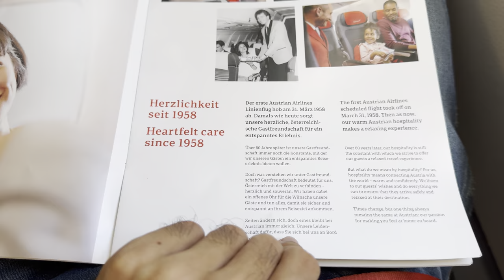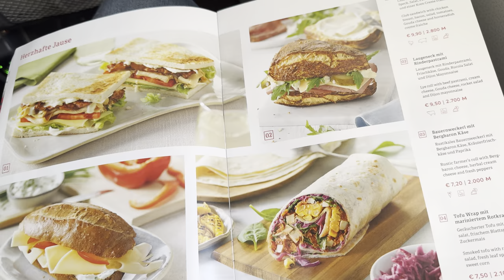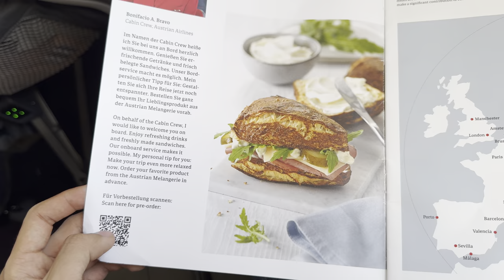Taking Off In Zurich Airport To Vienna On LX 3552, January 3, 2024 at 10:11